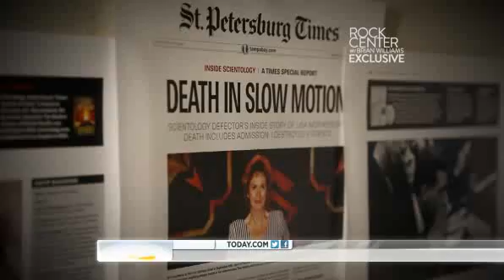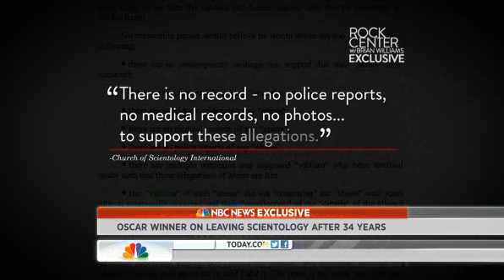Paul Haggis Leaving Scientology was 'treasonous'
NBC's Harry Smith talks to Hollywood director and former Scientologist Paul Haggis about his decision to leave the Church of Scientology, and author Lawrence Wright discusses his new book, "Going Clear: Scientology, Hollywood, and the Prison of Belief," that examines the connection between the church and the entertainment industry.